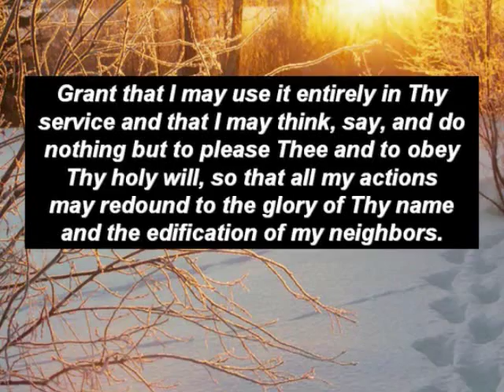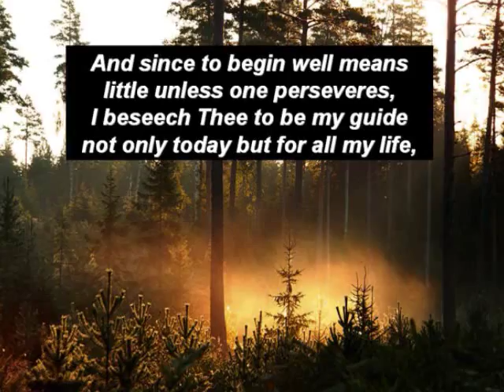"A Morning Prayer" by John Calvin (Church Presentation)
Listen to the Scripture-immersed and God-centered morning prayer offered up by the Protestant Reformer John Calvin. This prayer is taken from "Opera quae supersunt ominia, 6:136", and is accompanied by the hymn "I Greet Thee Who My Sure Redeemer Art", a hymn attributed to Calvin. This presentation is read by Pastor Joshua M. Wallnofer.

This presentation would be great for Churches to use to open or close a service, or for individuals to listen to and pray in their worship through prayer.

John 1:12-13: But as many as received Him [Jesus Christ], to them gave He power to become the sons of God, even to them that believe on His name: Which were born, not of blood, nor of the will of the flesh, nor of the will of man, but of God.

Pastor Joshua M. Wallnofer
7201 Klondike Road